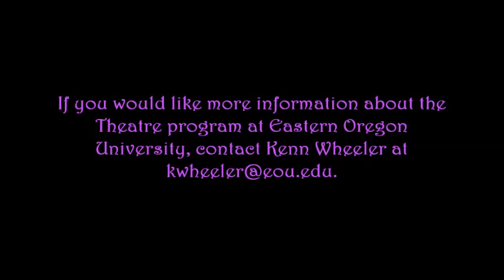EASTERN OREGON UNIVERSITY THEATRE PROGRAM PRESENTS "ON THE VERGE"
The EOU Theatre program presents "On the Verge" written by Eric Overmyer. Performance dates were April 7 - 9 & 14 - 16, 2016. The production was directed by Kenn Wheeler and starred McKayla Nitz as Mary, Victoria Ingram as Fanny, Danielle DeVall as Alexandra and Sam Shown as all the men. This clip is the scene where the lady explorers meet Alphonse from Alsace-Lorraine.